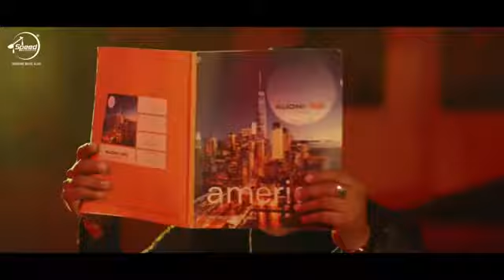Gulshan Kumar yadav G / गुलशन कुमार यादव जी / gulshan yadav raja bhaiya / गुलशन यादव / Gulshan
gana. khesari lal yadav Ka
gajab Ka gana gaya
hai
bahut hi beuitay full list